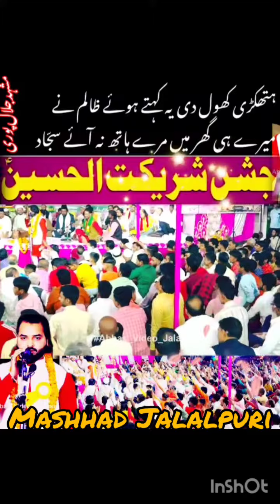Hathkadi Khol Di Ye Kahete Huye Zalim Ne | Mashhad Jalalpuri